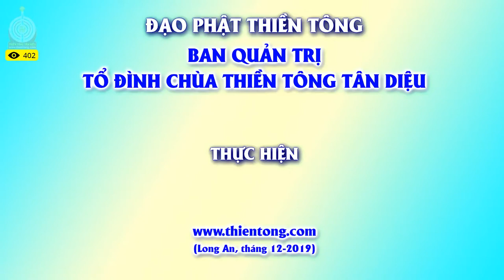Giải đáp Thiền Tông 08/12/2019: Phát hiện hành tinh giống Trái Đất, sự thật đó là gì?